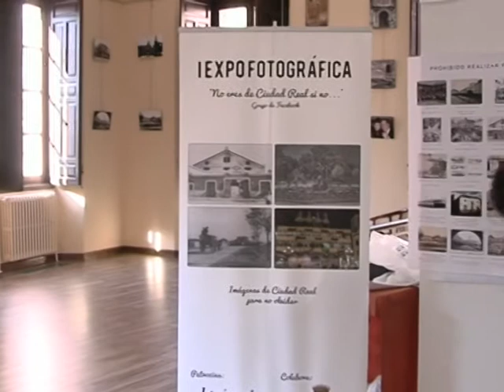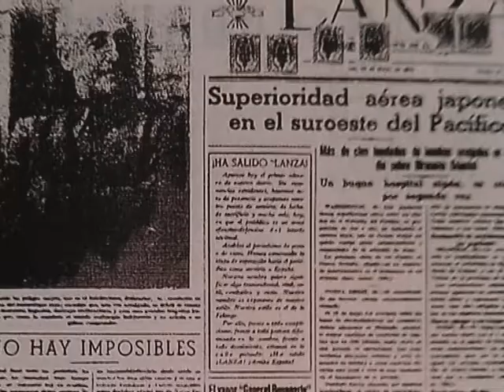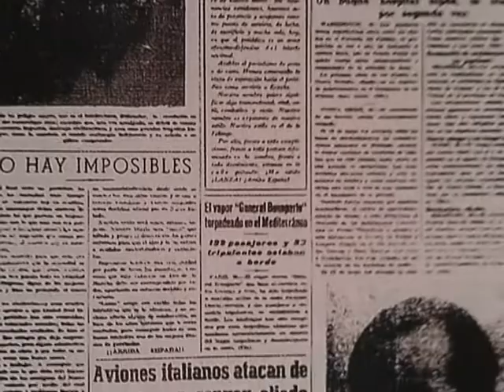No eres de Ciudad Real si no....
Exposición de fotos recopilada por un grupo de Facebook de Ciudad Real para compartir con sus convecinos momentos de la provincia.